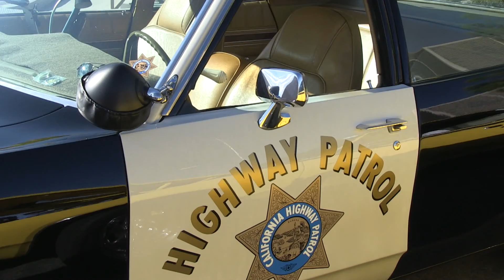Parameter testing and car clips